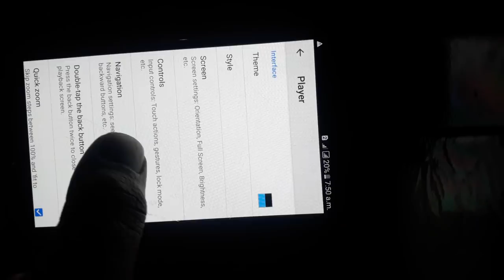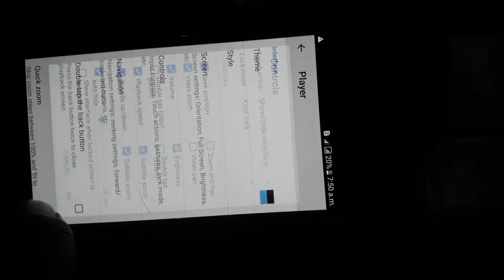MX Player Secret Settings and Hidden by suraj thakur panjokhariya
mx player me hum magic lock mode on kr skte hjisse aap video aache se dekh ske

suraj thakur panjokhariya
surajthakurpanjokhariya